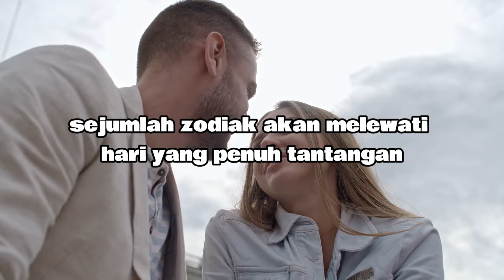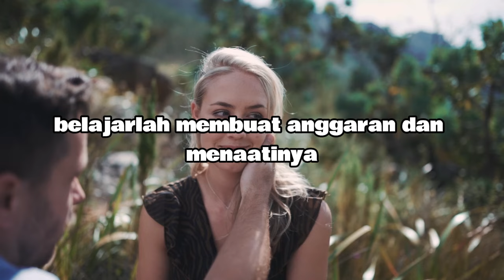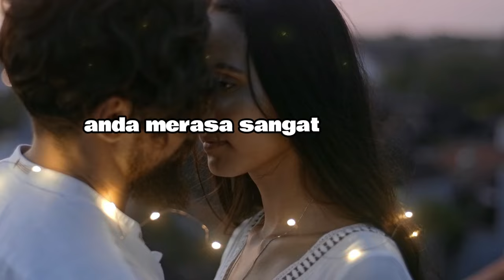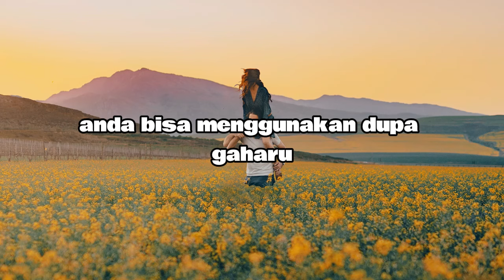RAMALAN ZODIAK HARI INI selasa | 30 april 2024 LENGKAP DAN AKURAT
Ramalan Zodiak Hari selasa 30 april 2024

Urutan 12 Zodiak Tanggal Bulan Lahir:

1. Capricorn (22/12 - 19/01
2. Aquarius (20/01 - 18/02)
3. Pisces (19/02 - 20/03)
4. Aries (21/03 - 19/04)
5. Taurus (20/04 - 20/05)
6. Gemini (21/05 - 20/06)
7. Cancer (21/06 - 22/07)
8. Leo (23/07 - 22/08)
9. Virgo (23/08 - 22/09)
10. Libra (23/09 - 22/10)
11. Scorpio (23/10 - 21/11)
12. Sagittarius (22/11 - 21/12)

Dapatkan Layanan Zodiak ID Harian :

1. Konsultasi
2. Astrology Ramalan Zodiak
3. Ramalan Garis Tangan
4. Pendalaman Sifat Dan Karakter
5. Ramalan Shio Bulanan Dan Tahunan

real: